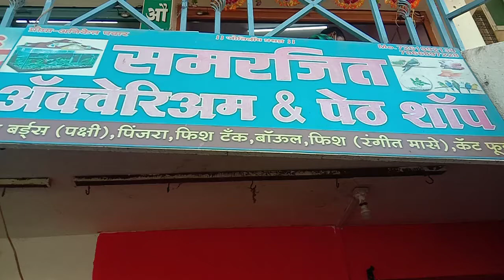SAMARJIT AQUARIUM SHOP VITA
SAMARJIT AQUARIUM [ FISH ] SHOP